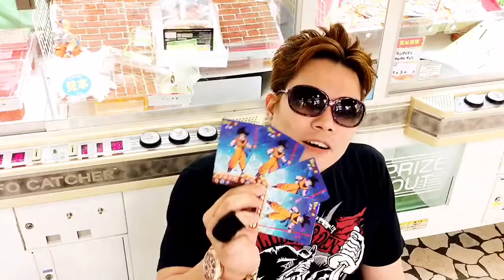ドラゴンボール ヒーローズ DRAGON BALL HEROES 映画 ドラゴンボール 超 ヒーロー アバター カード 孫悟空 ブロリー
神威龍牙
Camui Ryuga

神威龍牙
CONSECRATE PROJECT

映画 ドラゴンボール 超
ヒーロー アバター カード
孫悟空
ブロリー